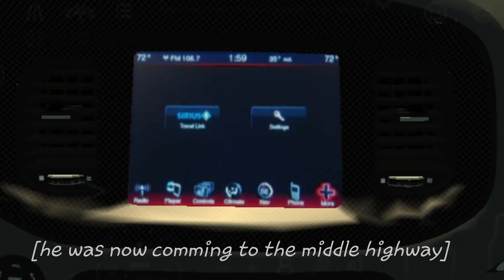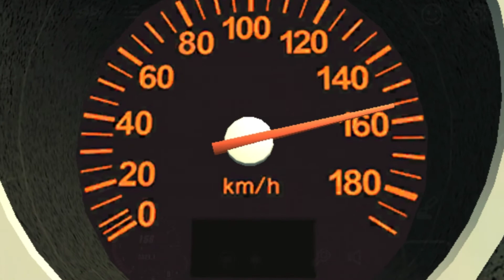EP9: Complete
EPISODE 9